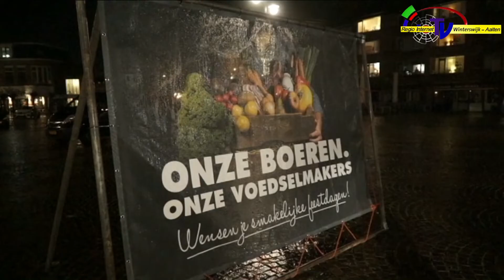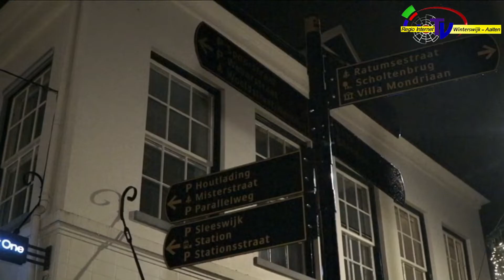Groot protest boeren en bouwers tegen strenge stikstofregels